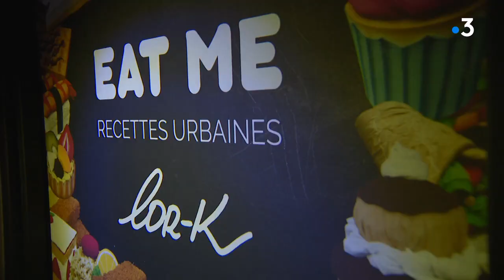Les belles images du temple du street art à Lurcy-Lévis, dans l’Allier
C’est un lieu insolite, Street Art City. A Lurcy-Lévis, petite commune de l’Allier, l’art urbain est à l’honneur. Des artistes du monde entier viennent embellir les murs de cette ancienne friche. Un endroit, étonnant, unique, ouvert au public depuis 2017.

Équipe : Laurence Laborie / Claude Fallas / Yoan Tortay / Didier Robert
Images de drone : Street Art City

Intervenants : Laurence Laborie / Gilles Iniesta, président-fondateur de Street Art City / Janin Nuz, artiste mexicaine / Armaykief, artiste Plasticienne de Metz (Lorraine) / Zeso, artiste, originaire de Lyon

Retrouvez-nous sur :
Notre site web